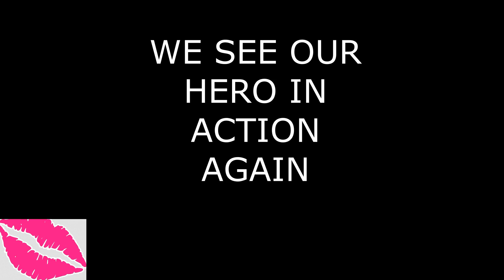Roleplaying: The Joko Invasion in Core Tyria - oh no QUEENSDALE!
Roleplayers take on the current Joko invasion events. If this is your first time learning about the event please check out the wiki

In this chapter, I go to Queendale as my human ranger to make sure everything was going ok. Tagging the champion, getting that wood node, and asking questions no one knows the answers to is part of the fun of playing video games right. RIGHT! We see our hero ranger fight Joko Minions in Guild Wars 2. The current event has never been covered from the roleplaying aspect and I am not sure if the event is going to continue after Tuesday patch. So I wanted to get footage and start talking lore.

OH and that cow standing calmly and the disappearing Joko minion you only catch these kinds of things while editing. I had no idea how to start the episode, but you can look forward to all the Joko invasion locations coming soon to this channel. Let the roleplaying begin xoxoxox

Oh and the picture at the end of the video
that is a commission art piece that was finished by one of the [News] guildies. If you want to see more or pay them to draw your character too here is their DeviantArt

If you want to be in the [News] Discord and  / or EU guild
and in game or in discord my handle is aidda.8027